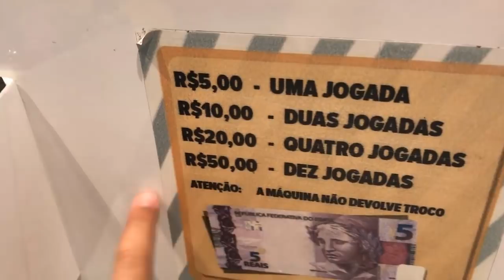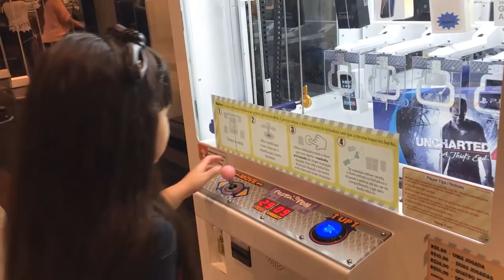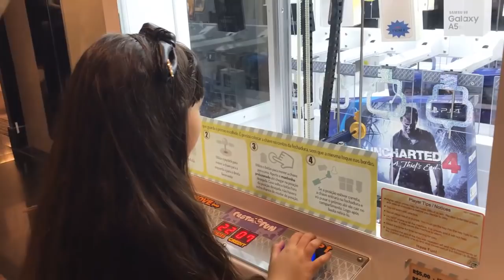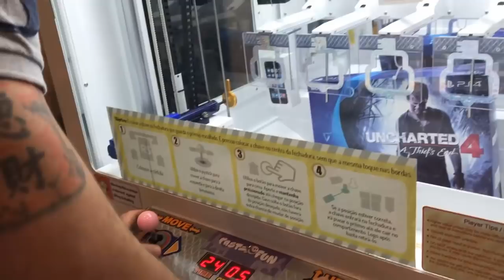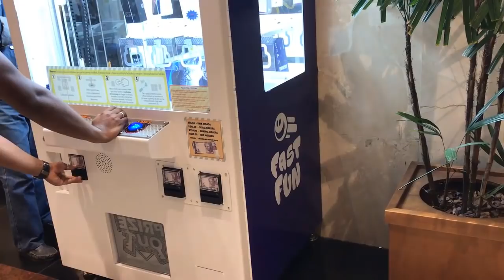GASTEI 60 REAIS NA MÁQUINA DE PEGAR CELULAR! (KEY MASTER) - CHAVE DO TESOURO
Olá galerinhaaaaa!  Neste vídeo eu e o Papai gastamos R$ 60,00 Reais na máquina de pegar celular, será que conseguimos pegar um iphone? Deixem seus comentários, avaliem o vídeo com gostei e adicionem aos favoritos. Um super beijo da Duda

❤ Mande a sua Cartinha :
Eduarda Ferrão
CAIXA POSTAL: 47012
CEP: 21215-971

❤ Musical.ly: @eduardaferrão